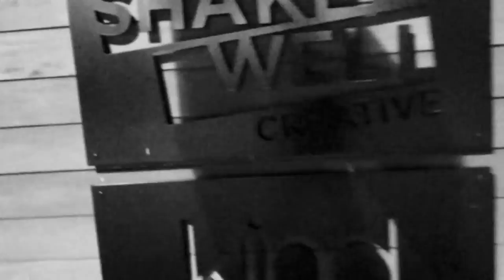Long & Short Mad Shadows, AustinWild (and not so wild.)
City-scape from underneath, at night, my neighborhood, noticing what goes on after dark.
I haven't made a layered video, in a while, and figured it was time.  Hope you like it.  My uploads are generally comprised of video I have shot, in Austin;  Rosedale Neighborhood, Hyde Park, and particularly, up at Central Market Park pond, and roof of the parking garage...
After planning the video, and piecing most of it, together, I went to Free Music Archive, and found the perfect sounds by The Renderers:

This song, "Mad Shadows", is mixed with ambient Austin night-time sounds, Rosedale Neighborhood.
Remember, I am truly in the city, and the sounds and lights and cars prove it.
As my videos are always left as creative commons, and I am not into ad-revenue, in order that those who do watch my videos are not subjected to manipulation by advertisers, this music choice should be fine *youtube*.